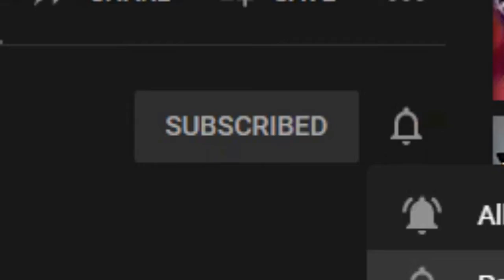Me eating curry rice with free soup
Camera: Realme 5 Front Camera